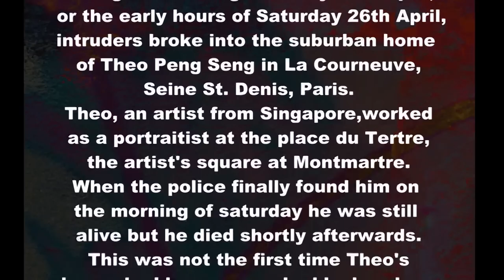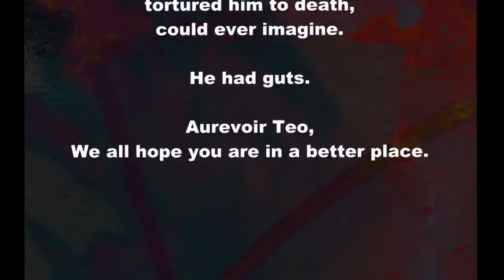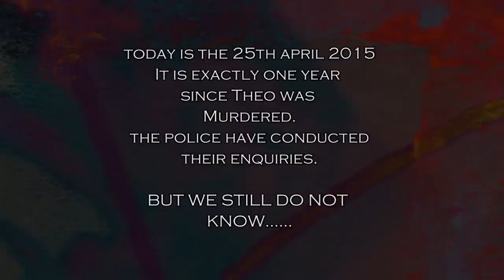Homage to THEO PENG SENG Montmartre portraitist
Place du Tertre artist Theo was murdered at his suburban home home in Paris exactly one year ago:the 25th April 2014.This video is to honour his memory and and show some rare footage of the artist at work.It also poses the question WHY has this brutal crime not been solved and why have the murderers not been brought to justice.